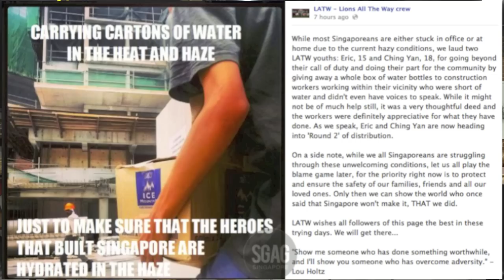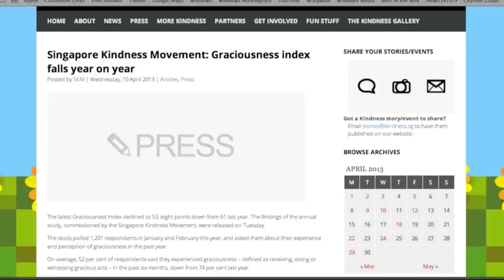THE GREAT SINGAPORE HAZE - The Great Hood Giveaway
Join The Movement!

Through the recent haze crisis in Singapore, amidst all the complaining and finger-pointing, something more positive stood out. Many Singaporeans, both groups and individuals, rallied in an effort to ensure all Singaporeans were well taken care of. We at The Hidden Good saw a need to highlight this side of the story. The sheer number of people who stepped up for their fellow Singaporeans showed us a Singaporean Identity worth being proud of. We hope you've seen that Hidden Good too.

Give us your ideas for future videos below!

AND Twitter @thehiddengood

Cheers to Mobilus Singapore Haze Rescue and Josiah Ng the man behind "While It Was Hazy" for allowing us to join them to help other Singaporeans through the Haze.

Spread the Word - it's time to realise the potential we have

Music is
"On Paper" by Arkells